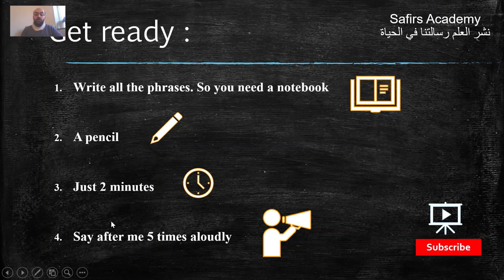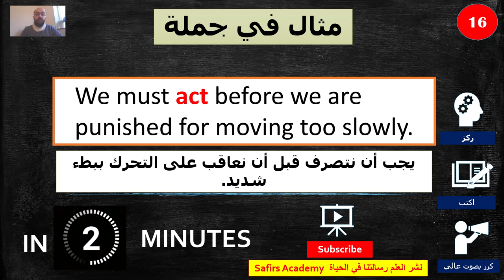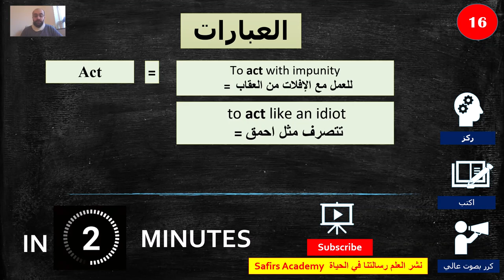Learn English /16 ACT / - the most common 1000 words in 2 minutes - تعلم الانجليزية بسرعة